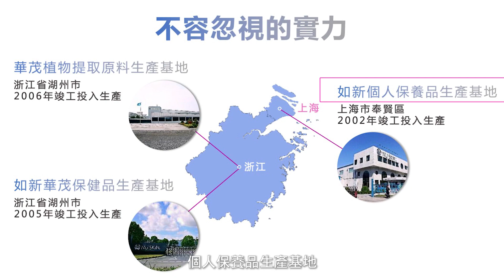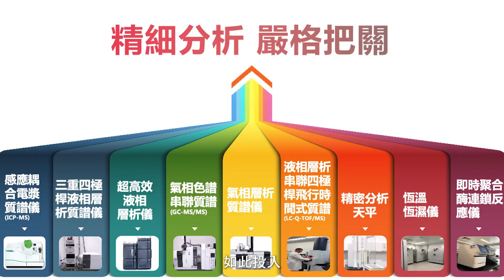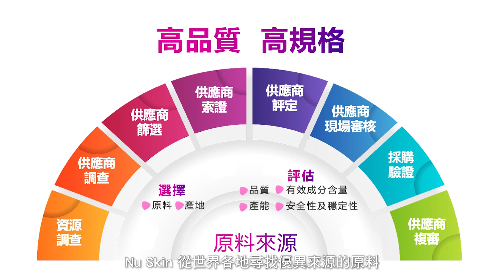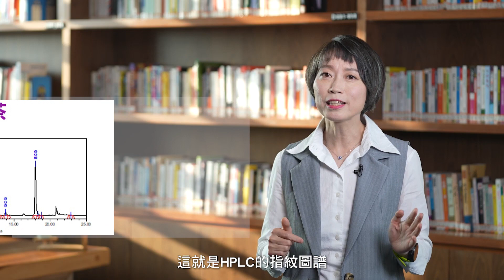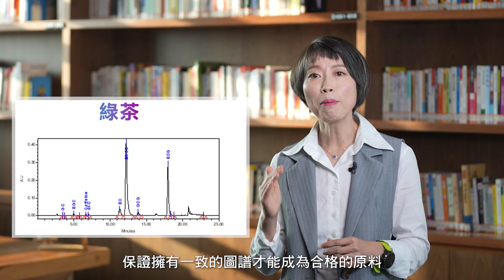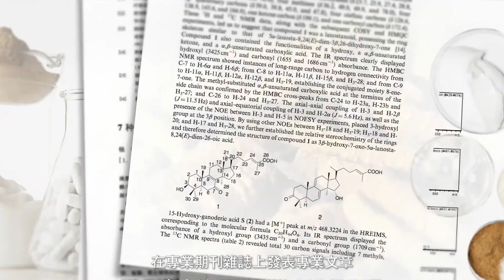6S品質措施NU SKIN與眾不同之處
Line：jessicatseng (諮詢及訂購)